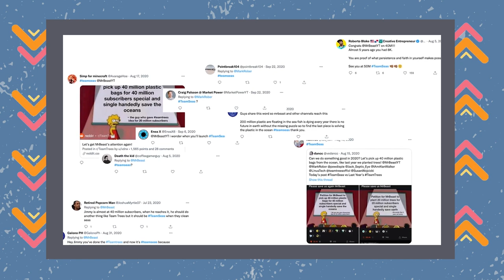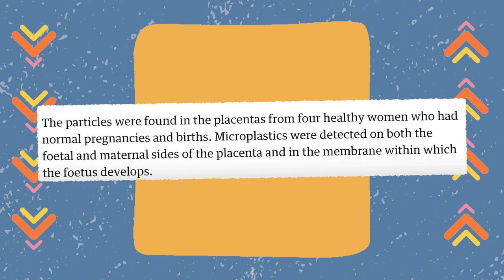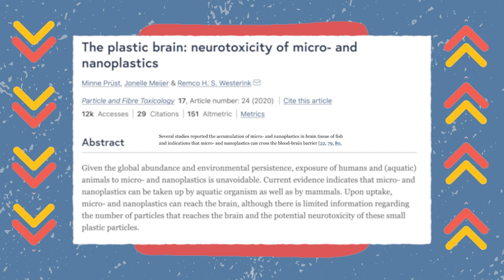Do You Have Plastic In Your Brain Right Now?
For TeamSeas I uncover what plastics are doing to our brains.

- Microplastics in the Environment: Intake through the Food Web, Human Exposure and Toxicological Effects
- The problem with all the plastic that’s leaching into your food

Topics discussed:
0:00​ - What is TeamSeas?
0:55 - What are plastics doing to our brains?
1:30 - Plastics will outlive us
3:09 - Plastics are everywhere
4:19 - Plastics get inside of us
6:01 - The blood-brain barrier
7:37 - What could happen?
8:48 - What you can do
10:44 - Go TeamSeas!

Thank you to my Patrons:
Tyler DeWitt
Arnt Richard Johansen
Imran Maskatia
Elizabeth smith
Sam Duritza
Anna Hindley
Collin Pavelchik
Eric Earley
Evan Alvarez
Ryan Landoll
Neuro Transmissions
BrainCraft
Aaron Freedman
Marisa Hilliard
Steve Mazza
Bryan Thien
Samuel Anderson
Jennifer Case
Shanda Wells
Saleem Hue Penny
Sri Santhanam
Denise Johnson
Emily Walter
Samar
Lars Bußmann
Julie Herrick
Rebecca Erde
Mariana de Morais
Karl Schwirz
Cesalie Stepney
Christy
BobC
Sam  J
Sya Remiel
Meka Huggins
12tone
Boone Greenly
XP
Farid Chakhssi
Heidi Højgaard
Jinaveve Kruger
Max Byck
Jenn
大輔 中浦
Bratati Basu
Nick Bulman
Emily Alice
George Hadley
Susan R. Roggendorf
曦文 张
Eliza Lindus
Brittney Okorocha
Cindy Koenig
Sheina Godovich
Catherine Griffin

Learn how you can help me make The Psych Show and get exclusive behind the scenes access in return

This video was edited by Dominique Taylor.

THE PSYCH SHOW! Creating mental health videos that educate, entertain, and empower!

- call 9-1-1 in the United States or your country's emergency number
- call the Lifeline at 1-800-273 TALK (8255) in the United States or a global crisis hotlines